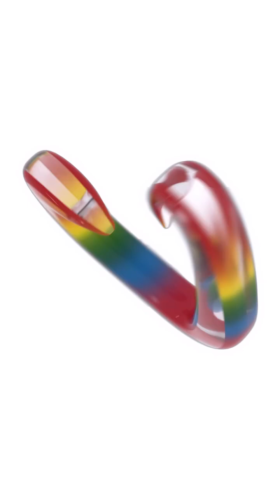IT’S A PRANK! 😜✌️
Kapuso besties Ashley Ortega and Shuvee Etrata take on a fun challenge! Maging successful kaya ang kanilang prank sa ilan sa kanilang celebrity friends? Alamin sa KapusoExclusives video na ito! 🤩